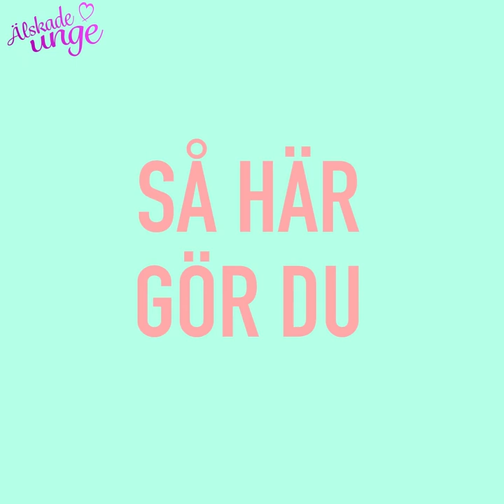Första hjälpen för barn (från 1 år och uppåt)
Här kan du se hur du bör agera om ett barn som är äldre än ett år sätter i halsen samt hur du gör hjärt- lungräddning (HLR).